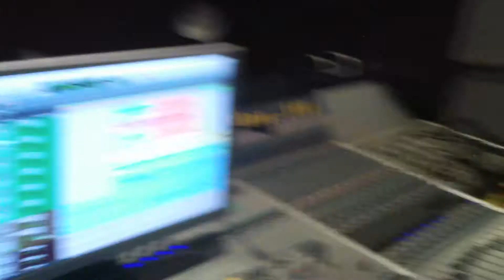HERRA YLPPÖ & IHMISET STUDIOSSA (HALMKRONA ROKKAA)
Herra Ylppö & Ihmiset "Mies ja Nainen" -albumin äänityksissä. Vieraileva kitaristi CMX-yhtyeen Janne Halmkrona soittaa kappaletta nimeltä Se Seurustelee.